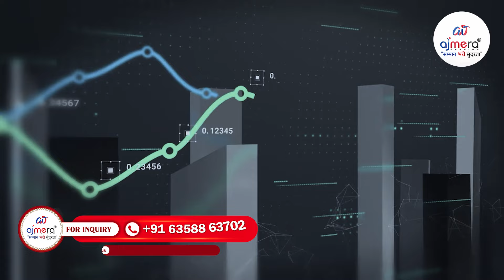व्यापार में कुछ समझ ना आए तो क्या करें? || How to grow your business | Business tips by Ajay Ajmera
व्यापार में कुछ समझ ना आए तो क्या करें? || How to grow your business | Business tips by ajayajmera

नमस्कार दोस्तों,

क्या आप भी अपना खुद का बिजनेस शुरू करने के बारे में सोच रहे हैं? या फिर, क्या आपके मौजूदा बिजनेस में कुछ समझ नहीं आ रहा है? सीखे कि कैसे सफल बिजनेस मालिक बने,क्या आप अपनी सेल्स बढ़ाने या नई ऊंचाइयों पर पहुंचने के लिए संघर्ष कर रहे हैं? अगर हाँ, तो यह वीडियो आपके लिए है!

इस वीडियो में, मैं आपको व्यापार में आने वाली चुनौतियों का सामना करने और उनसे निपटने के कुछ असरदार तरीके बताऊंगा। आप सीखेंगे कि कैसे सफल बिजनेस मालिकों से सीखना और अपने माइंडसेट को पॉजिटिव बनाए रखना आपके बिजनेस को नई ऊंचाइयों पर ले जा सकता है।

आप धीरू भाई अंबानी की सफलता की कहानी से प्रेरणा लेंगे और जानेंगे कि कैसे उन्होंने 500 रुपये की नौकरी से शुरू करके एक विशाल साम्राज्य का निर्माण किया।

धन्यवाद
टीम अजमेरा फैशन
Hello friends,

Are you thinking about starting your own business? Or are you struggling to understand your existing business? Are you facing challenges in increasing your sales or reaching new heights? If yes, then this video is for you!

In this video, I will share some effective ways to overcome and manage the challenges you face in business. You will learn how to learn from successful business owners and keep your mindset positive, which can take your business to new heights.

You will also be inspired by the success story of Dhirubhai Ambani and learn how he built a vast empire starting from a 500 rupees job.

Team Ajmera Fashion